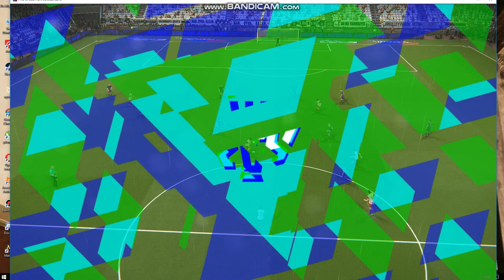ÇOK PİS AZAR YEDİM! PES 2018 BEŞİKTAŞ ANALİG BÖLÜM4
3 1 yendim beyler bayanlar arkadaşlar